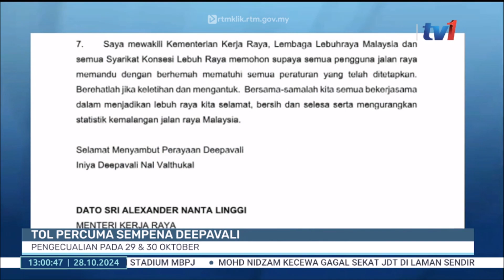28 OKT 2024 – BERITA TGH HARI – TOL PERCUMA SEMPENA DEEPAVALI ; PENGECUALIAN PADA 29 & 30 OKTOBER